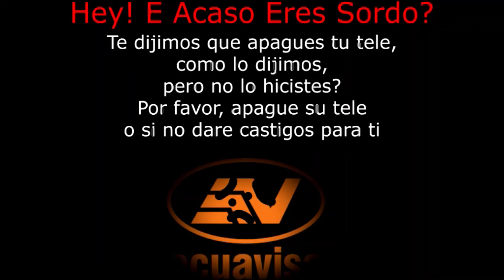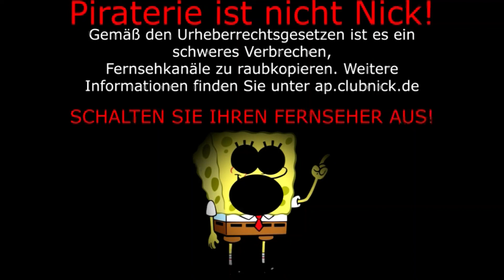Coleccion de videos sin efecto VHS de @RDell634 Parte 7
ESTE VIDEO NO ES PARA NIÑOS PEQUEÑOS O MENORES DE EDAD Ademas Recuerden No Roben Mis Videos No Funarme Solamente Acepto Todo Los Pedidos No Hagan Spam No Bombardear Mis Videos Con Muchos Dislikes No Roben Mis Banners Ni La Imagen Ni No Me Insultan No Pongan Comentarios, No Pone Canciones De Copyright Si No Respetar Esto Los Moderadores Te Blockean.

Este Video Es Inspirado A LucianoTheWindowsFan, Soy Oscar, Itz Doki, Itz Ely, M G G, Jose Carlo Fail, Guchi Moto, the hub for doki and d'kids LeL_Xq, Todo Discovery Kids, Doki, Fan De Discoery Kids, Fan De Discovery Kids Antiguo, Fanmaker Studio, Discovery Kids Fanmakes, TheDante1996YT, SoyGraham, SoyUltraDoki, Soy Diego, Pirateria Canales.